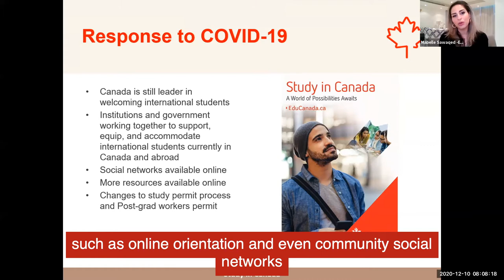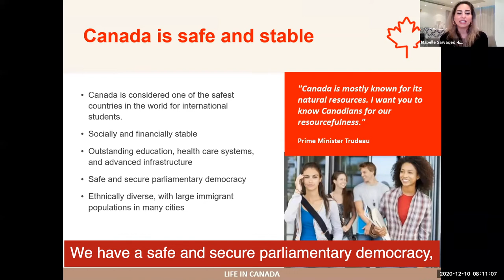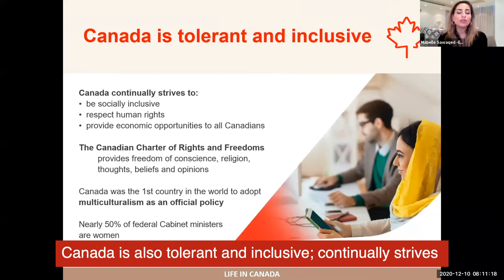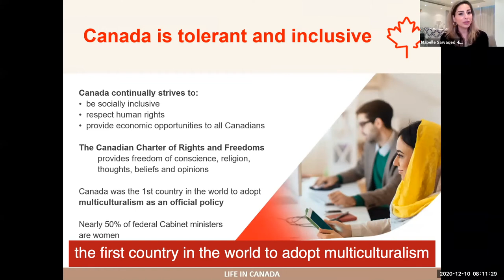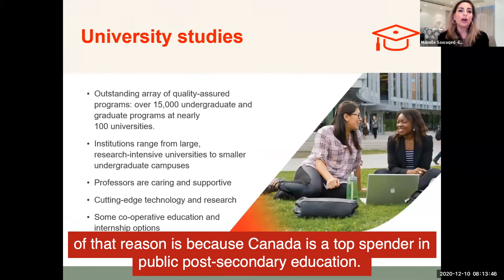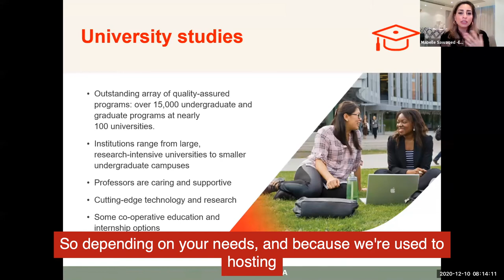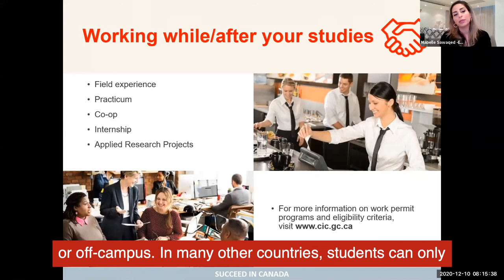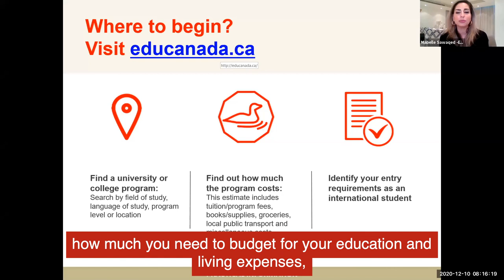Canadian Embassy Talks Studying in Canada in 2020 | CUAC STUDY SCIENCE IN CANADA DEC 10 HIGHLIGHTS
The Canadian University Application Centre hosted their Study Science in Canada Virtual Counselling event on the 10th of December, 2020. Watch to learn about the steps taken by the Canadian government to enable international students to pursue their higher education in Canada during the pandemic.

Speaker: Mabelle Sawaked, Education Trade Commissioner at the Embassy of Canada (Abu Dhabi)
Host: Canadian University Application Centre

Timestamps
0:15-1:07  Response to Covid-19
1:08-1:51  Safety & Security
1:52-2:05  Economy
2:06-3:54  Education
3:55-4:40  Contact Information

Artist: HOME